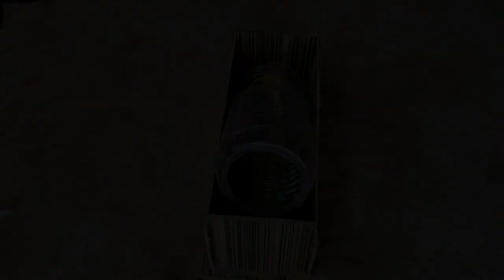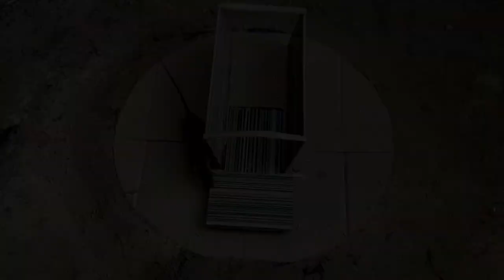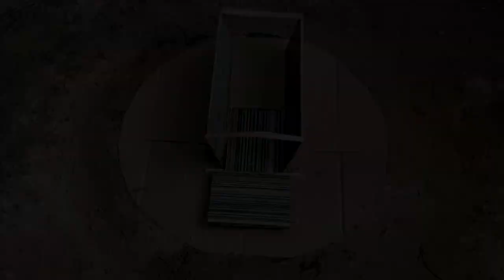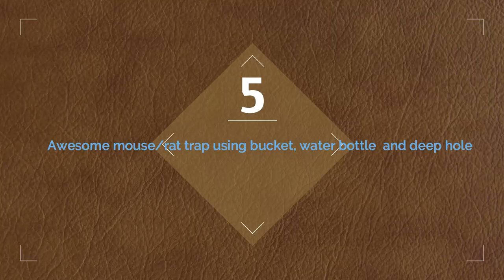Awesome Top 5 mouse/rat trap at home 2022, 05